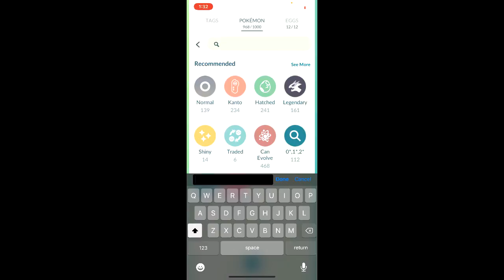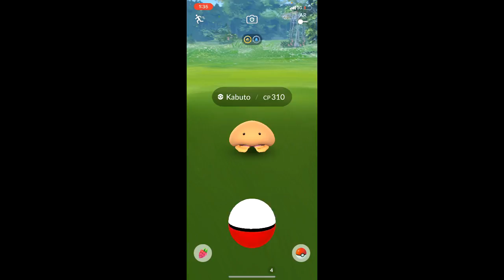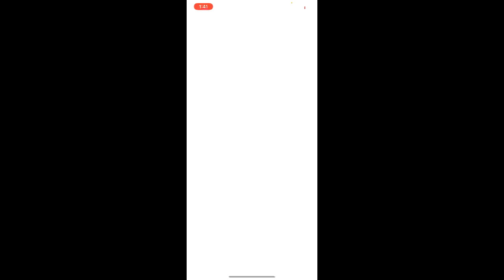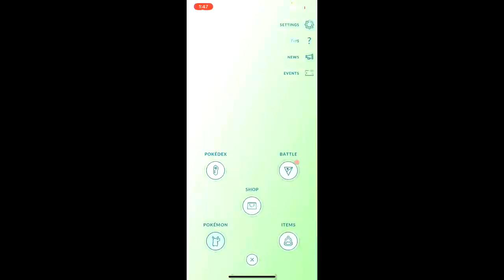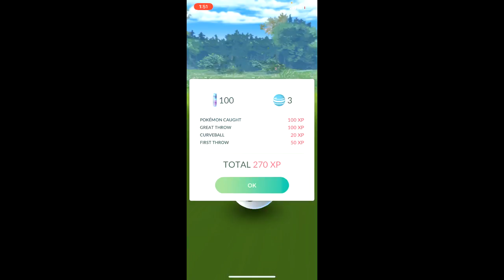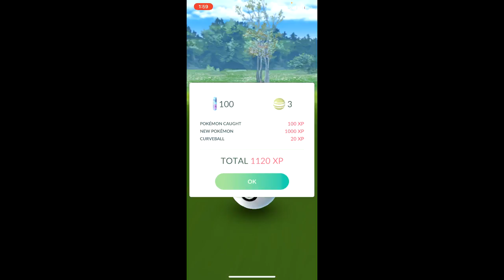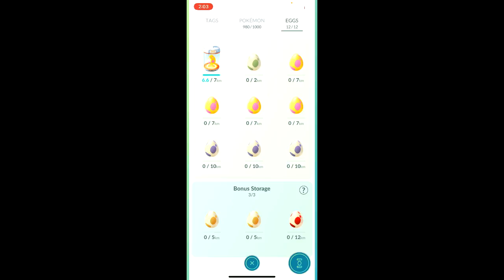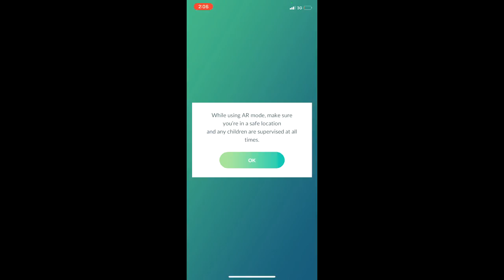Pokemon Go NW Calgary